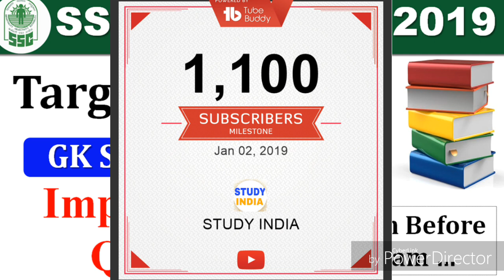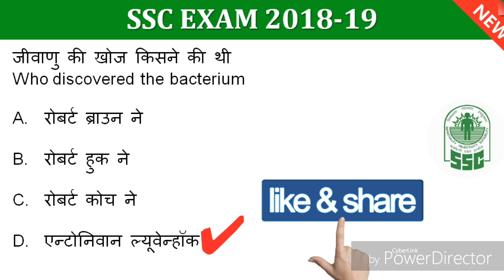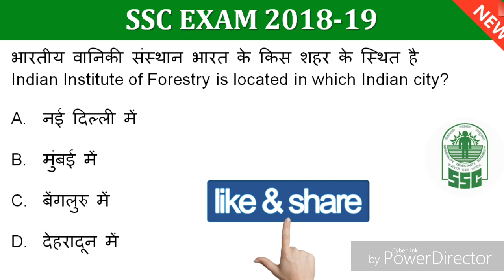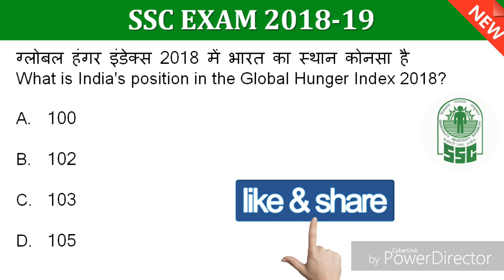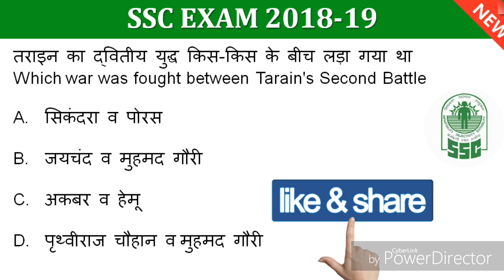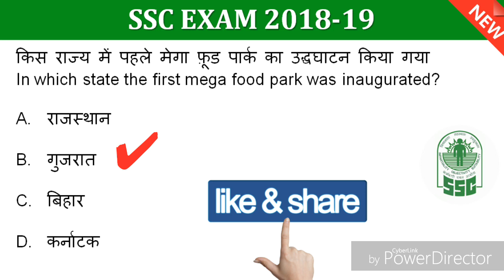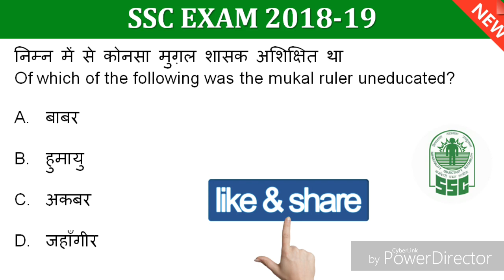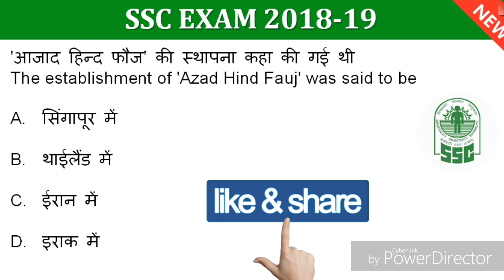Daily 7:00 AM | SSC Gk Class #07 | SSC GK Question & Answer in Hindi |for CGL, Steno, GD, MTS |2019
In this video we provide questions and answers of 20 most important and repeatedly asked in various competitive exams conducted by SSC such as CGL, CPO, CHSL, MTS & GD all competitive exams

150 Question Rajasthan Speed Test Gk 01

6 month current affair,six month current affair,january to june current affair,best current affair,3 month current affair,june current affair,july current affairs,my current affair,gk world